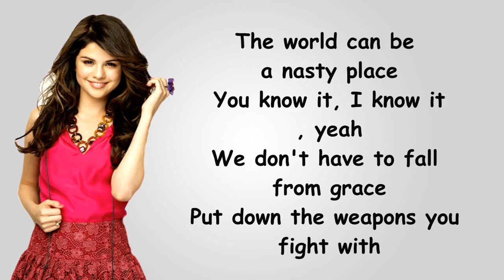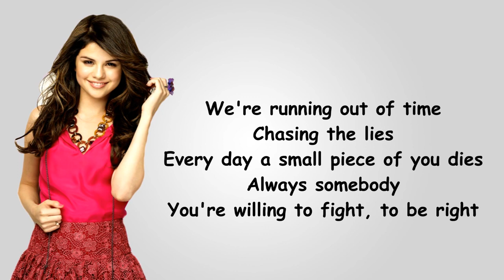Selena Gomez Kill Em With Kindness Lyric Video